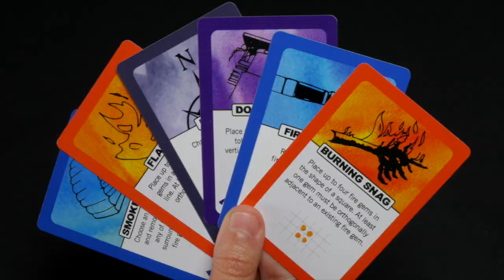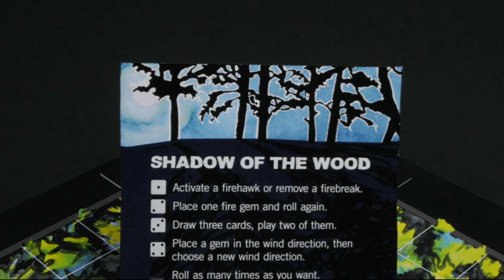Fire Tower: Core Game and Rising Flames Expansion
This video was originally featured on the Fire Tower: Rising Flames Expansion and Reprint Kickstarter in June 2020.

Video music by Voltz Supreme (Joel McLean)